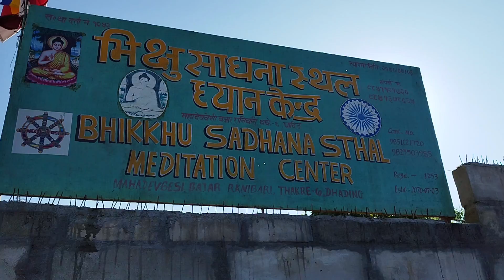Kathin Dan at Meditation Center : Bhikkhu Sadhana Sthal, Dhading